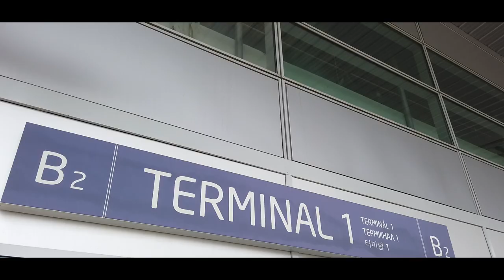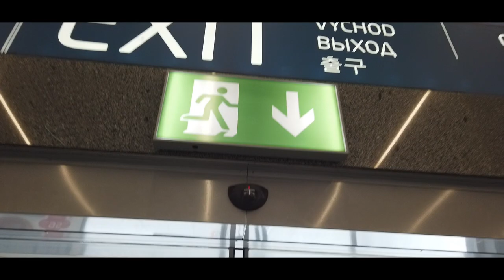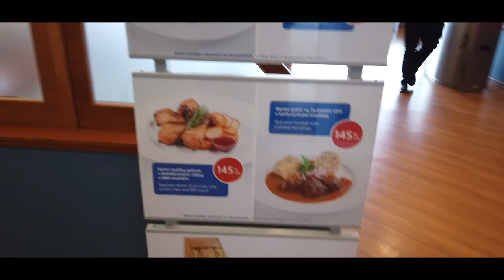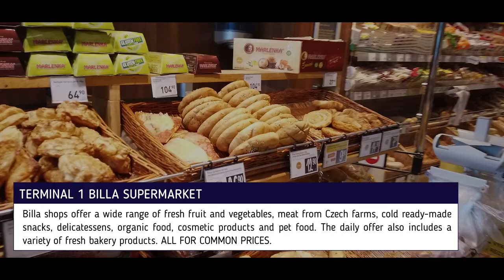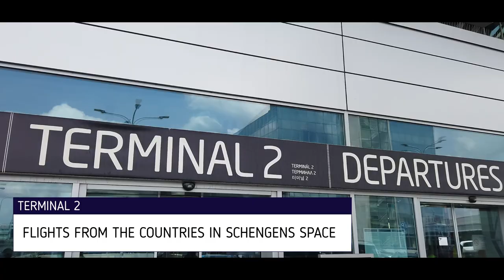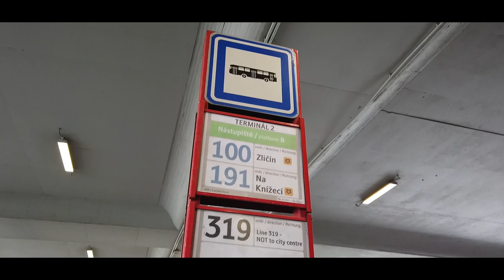Prague Airport Terminal 1 & Terminal 2 Czech republic (Czechia) Easy guide DJI Osmo+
DJO osmo+ video vlog from Vaclav Havel Airport Czech republic (Czechia) is divided into Terminal 1 (departures and arrivals outside the EU) and Terminal 2 (EU departures and arrivals). There is also a BUS stop at each terminal to take you to the Prag center or nearest METRO stop. BUS 100 to metro Zličín,119 to metro Velesavin,191 to metro Andel and Airport Express to main train station. At the airport you will find cheap BILLA supermaket, Czech Post office, all known fast food restaurants in the world. At Terminal 1 on the first floor is also Czech restaurant for reasonable prices.